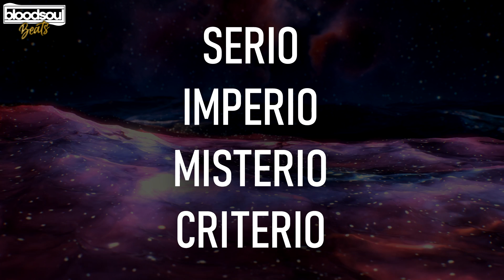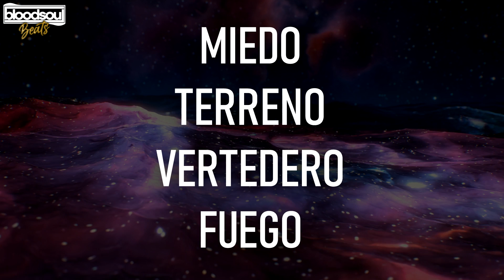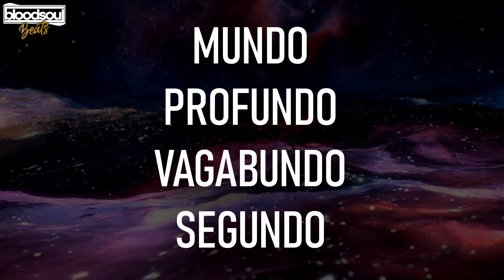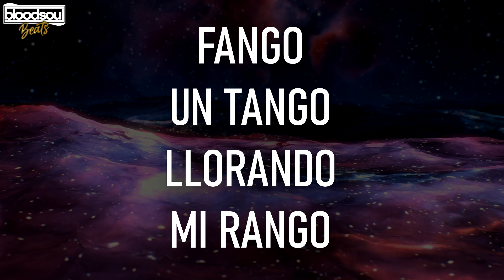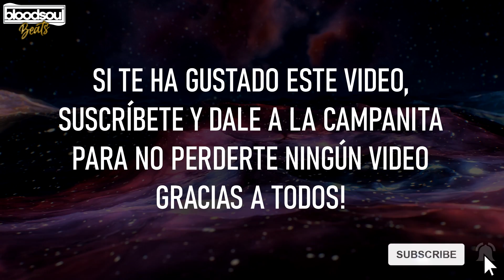BASE DE RAP CON PALABRAS🔥ENTRENAMIENTO PARA IMPROVISAR RAP🎤#477